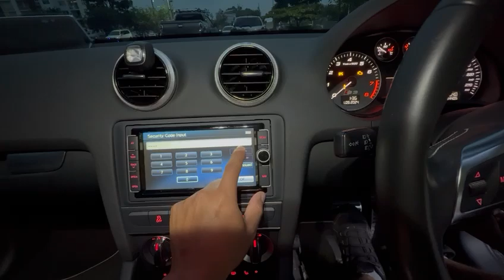audi S3 Radio official Unlocking code available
WhatsApp or viber or telergram or iMessage (24 hours)

We cover all Japan Brand vehicles